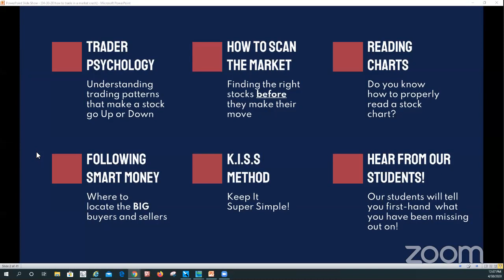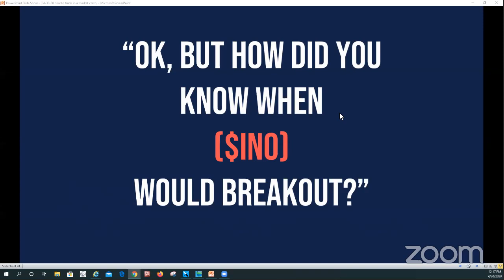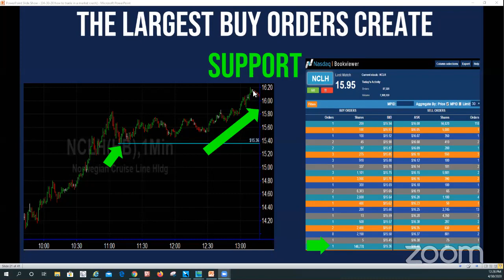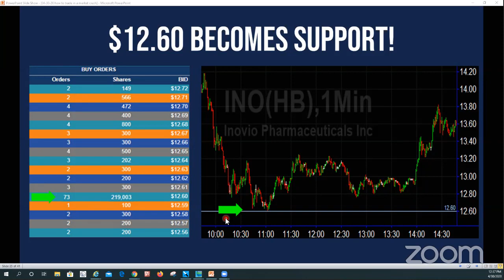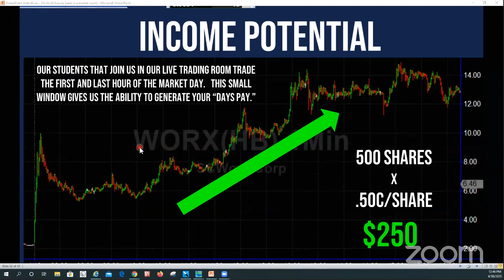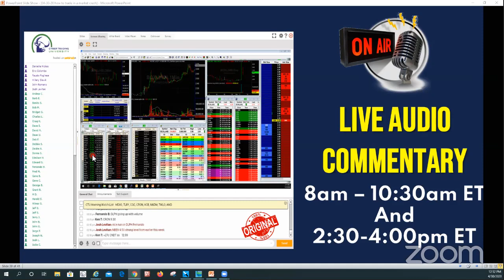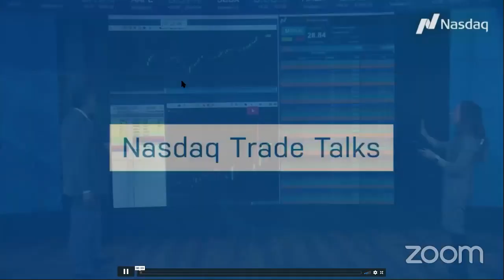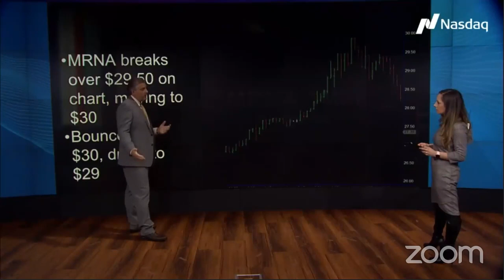How to Trade in a Market Crash